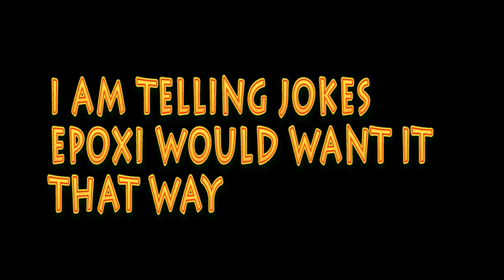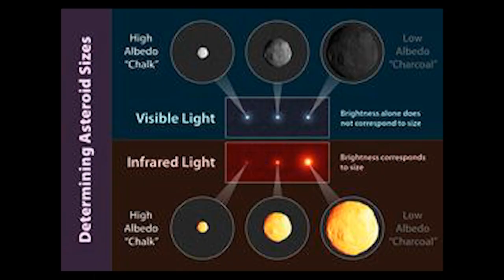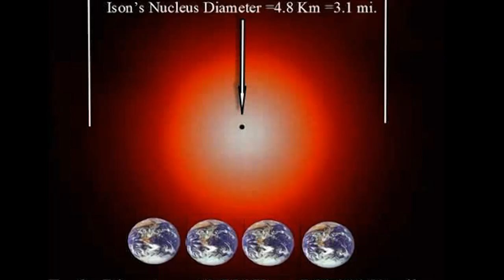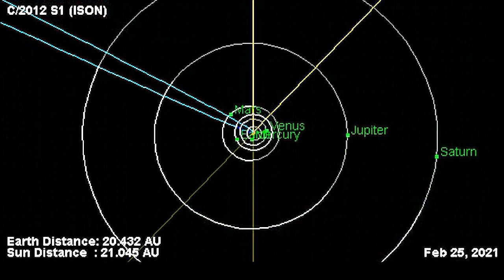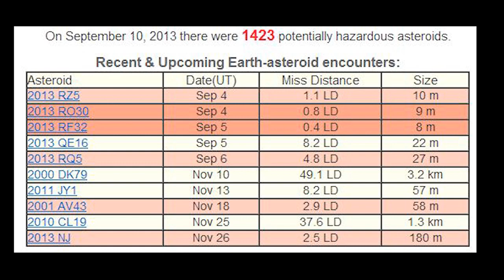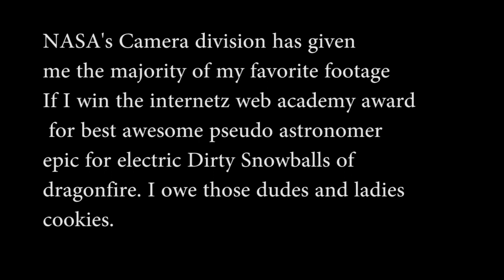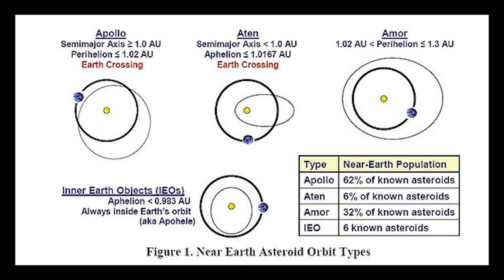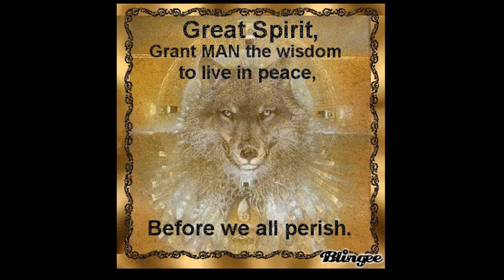Comet ISON - Doomsday, Asteroids & a Wake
Lot's of odd strangeness about and around. In here I discuss what I can about the current state of Comet ISON what is known and unknown and we discuss some of the states of affairs. It hurt losing deep impact andthe photographs, but like I said before, this joker is wild. Ok. gotta go to work now, enjoy! or don't. Oh the crazy adventures of Comet c2012 s1 ISON!